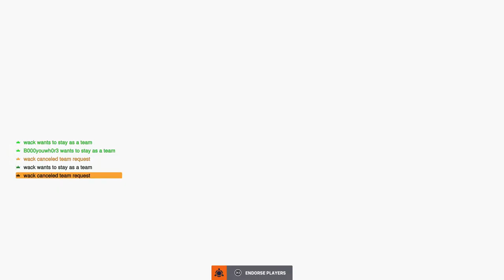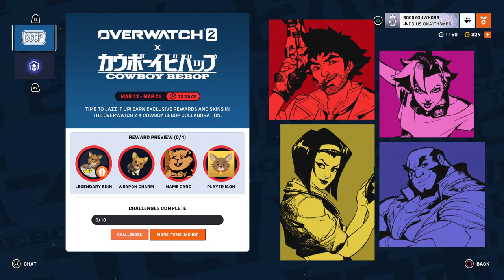Overwatch 2 | SUPPORT MAIN | KIRIKO